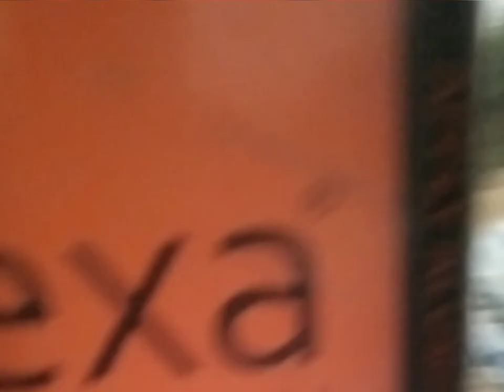mg Alam स्टील फर्नीचर न्यू टाटा आइसक्रीम टेंपो @alamtechnicalfunnyvideo4688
mg Alam स्टील फर्नीचर आपका हमारे चैनल में स्वागत करता है हमारे चैनल में ले ले धन्यवाद आइसक्रीम टेंपो बनवाना हो या आइसक्रीम पर कम लारि किसी भी चीज पर आइसक्रीम की लारी बनवाने हो या सेकंड हैंड टेंपो चाहिए किसी भी प्रकार की लारी बनाने के लिए संपर्क करें मोबाइल नंबर